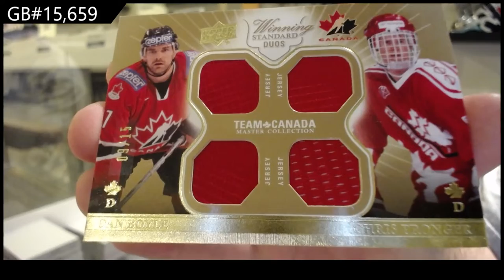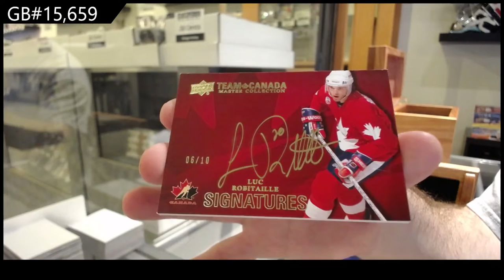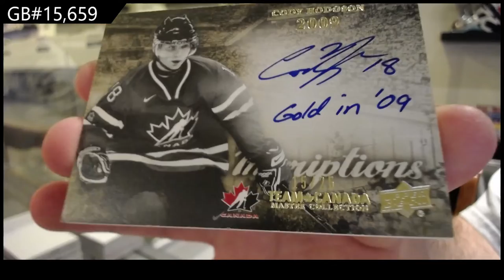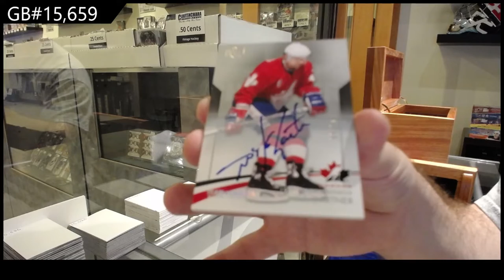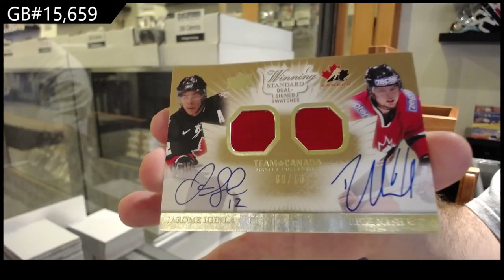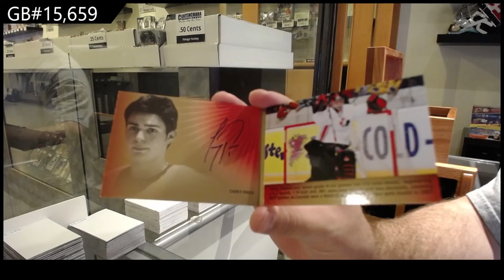14-15 Upper Deck Team Canada Master Collection Hockey Box Break - C&C GB #15,659